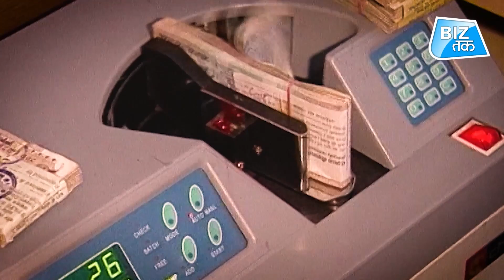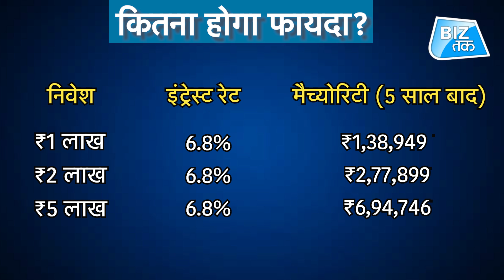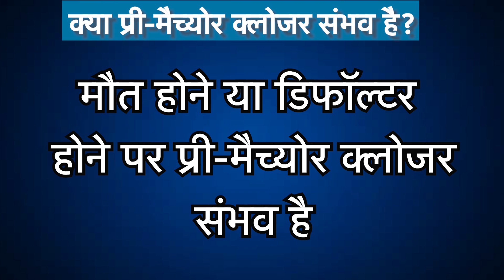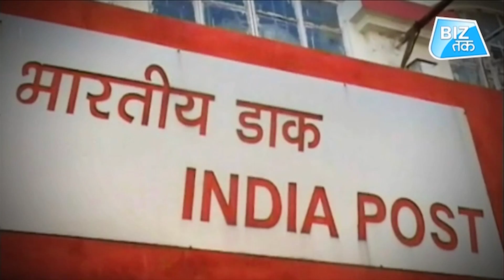यहां 1 लाख पर मिलेगा 40,000 का ब्याज!। BizTak